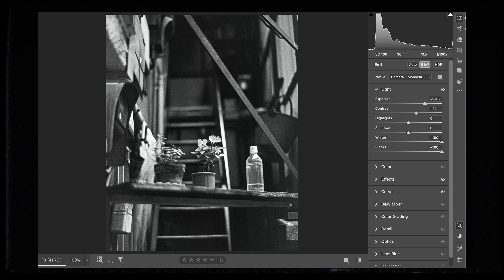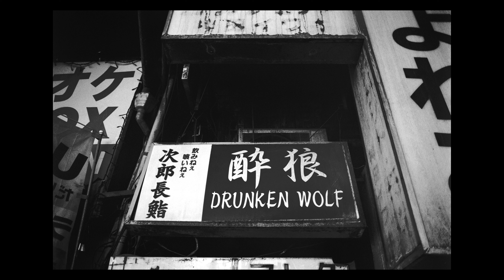Ilford XP2 Super 🇯🇵 My FAVE film for shooting Tokyo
Ilford XP2 Super is my favorite film. Why? Imagine shooting in every scenario you can dream of. And if you're visiting Tokyo, this might be the stock for you. It's a go-anywhere and shoot-anything film.

Here are some specs from Ilford if you have any questions.

I suggest having a lab develop this film because it's C41 process, but if you're feeling adventurous, dev with some black & white chemicals! I do. It works out GREAT (as I continually say in this video).

Also, I'm keen to know if you've been developing this film with any other chemicals besides Kodak D-76 or Fuji Microfine. I'd like to experiment a bit more.

Unfamiliar with where to find dev specs? Try here for an initial look: